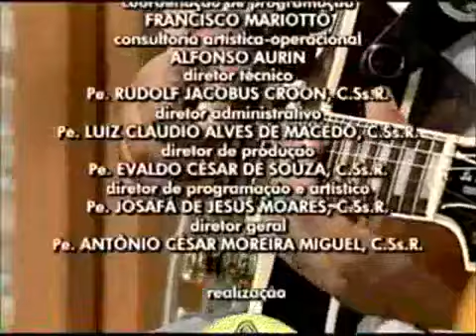Entrevista do Boy na tv Aparecida Parte 3